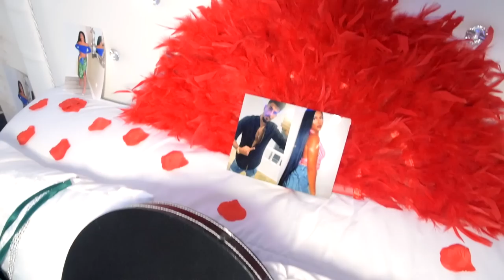Fernando y Gema 1 // Mi Gran PEDIO GITANO 2022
Se graba🎥📸 todo tipo de eventos 🎉🎊 gitanos
muy económico
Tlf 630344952